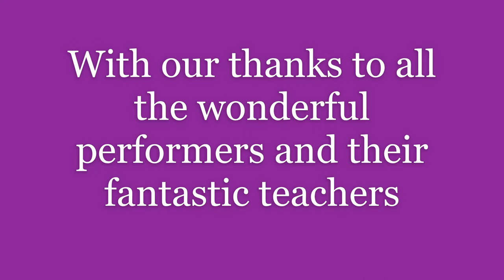Advent Music, Day 5, Zechariah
Burn Little Candle, performed by the Alderley Edge Community Primary School in St Philip and St James Church.